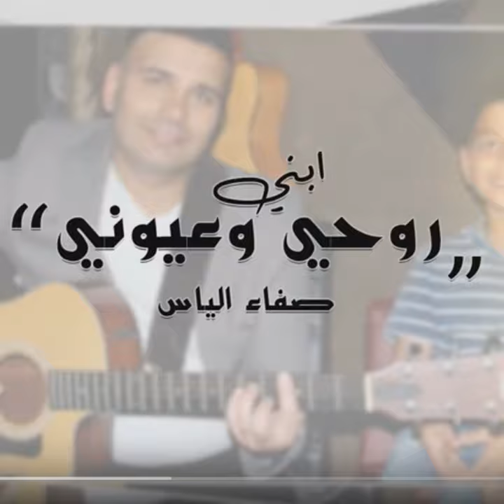Abny Ruwhi Wa3euyni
Abny Ruwhi Wa3euyni · Safaa Elias